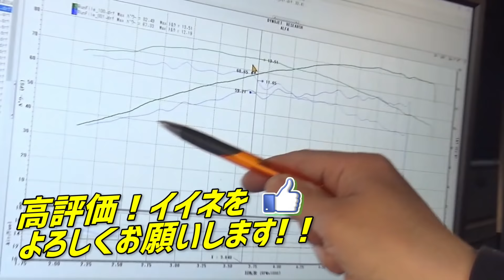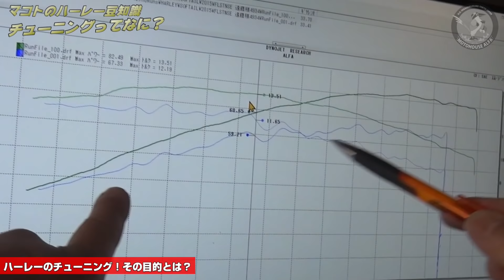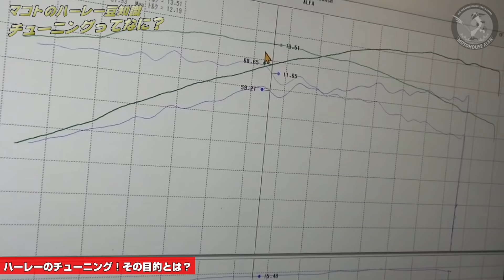ハーレーダビッドソン【徹底解説】チューニングってなに！？マコトの【バイクる研究室】 - ハーレー アルファTV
ハーレーダビッドソン / 【バイクる研究室】
ハーレーのチューニングってなに？編

目次 - contents -

1:25 ハーレダビッドソンのチューニングについて
2:03 ハーレーのチューニング！その目的とは？
4:02 チューニング！なぜ必要？
5:11 チューニングするとどうなるの！？
7:44 フルコン、サブコンってなに？
8:50 ハーレダビッドソンのチューニングとは？（まとめ）

レアで見逃せないハーレのカスタムも公開中

↓ハーレダビッドソンの事に興味を持ったらホワイトベースの二宮さんもトライしたチューニング車両を細かくマコトが解説！

本日の動画は『【新企画！～便利なハーレーの豆知識～】ハーレーのチューニングってなに？

チューニングとは何なのか！？ハーレーの走りと音を変えるインジェクションチューニングについて誠が語りました！この動画チューニングのことがわかります。

コンピューターを書き換える事で、馬力やトルクが変化すると走りが進化します！
チューニングでは回転数やアクセルレスポンスも改善し走りが別物に変わります！

三拍子の良いサウンドを作り出し、ノーマルハーレー独特のギクシャク感のある走りがスムーズな走りに！！ハーレーに乗るならチューニング！

前回のアルファTVは
ハーレーダビッドソンの最新色！実車再現【超希少】2020年 CVOロードグライドがやってきた！！ROAD GLIDE

＠アルファTV編集後記＠

新企画がスタートいたしました！
皆さまのご自宅に沢山の笑顔をお届けできましたら幸いです！

◆当チャンネルは流し見系のハーレーチャンネル

YouTubeはTVでのご視聴も多くなりました。そうなりますとストレスなく、チャンネルをご視聴頂く事が何よりも大切です。
まったりと流し見して頂けるチャンネルを作りました。

ハーレーに興味のある人から、無い人までが楽しんで頂ければと思います。

【お店紹介】

私たちは恵まれたセンスと情熱で
ハーレーライフをサポート！
※映像に含まれる機種やの機能は製品と関連性はありません。

(C) H-Dまたはその関連会社、HARLEY-DAVIDSON、HARLEY、H-D、およびバー&シールドのロゴは、H-D U.S.A., LLCの商標です。